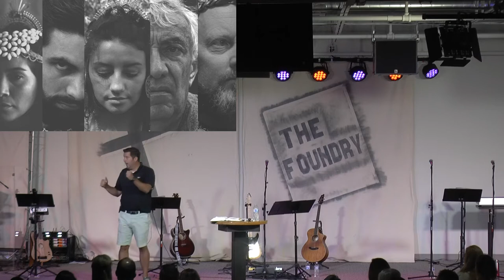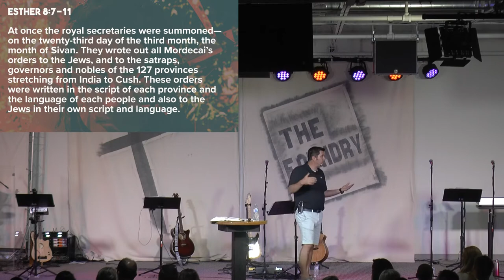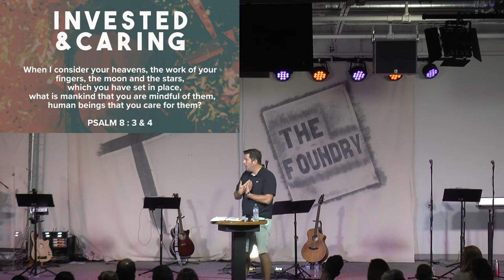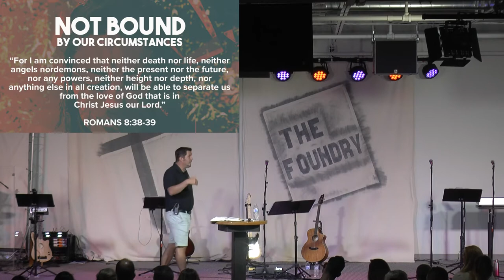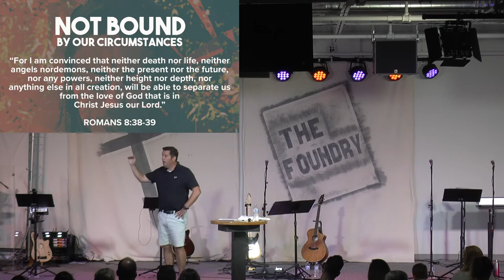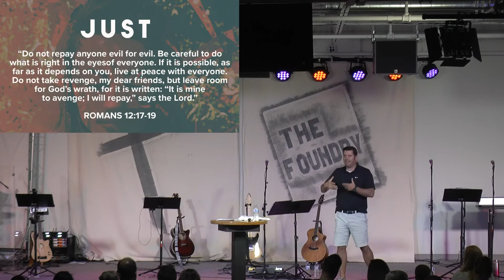Fearful Obedience - September 3, 2017 - GOD